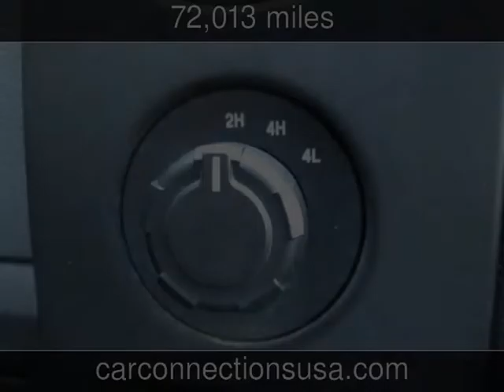2011 Ford F-150 XL w/HD Payload Pkg Used Cars - West Chester,Pennsylvania - 2013-05-09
See more details about this used car This 2011 Ford F-150 XL w/HD Payload Pkg with 72,013 miles is for sale at Car Connections USA.